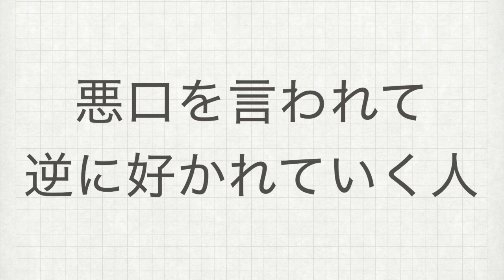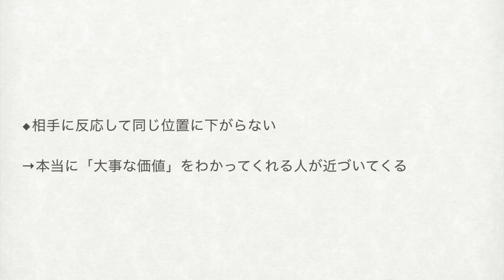悪口を言われて「逆に」好かれていく人の特徴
2つのポイントとは何なのか・・・？

◆公開講座

【関連ワード】
悪口　暴言　好かれる　好かれる人　好かれる人の特徴
逆に好かれる　愛される　尊敬される　信頼される
人間関係　コミュニケーション　コミュ力
愛され上手　接し方　反応　主体的　マイルール

【関連動画】
悪口や陰口を言われるほど逆に好かれる人の特徴は、人に〇〇されていること

【そのままの自分で好かれる 010】 悪口を言えば言うほど、自分が苦しくなる

【中野信子】人の悪口を言っても嫌われない人の特徴ｗｗ脳科学者 中野信子先生が解説！